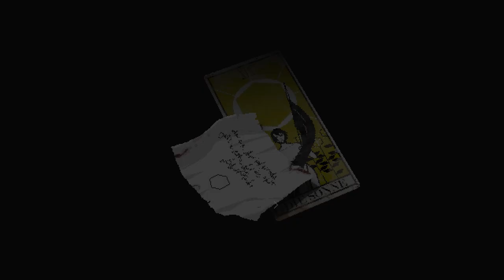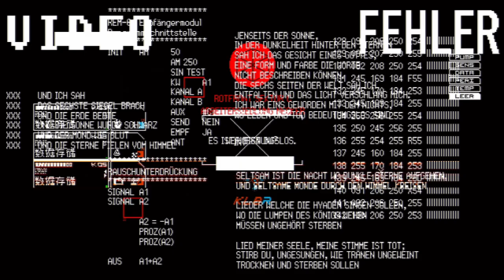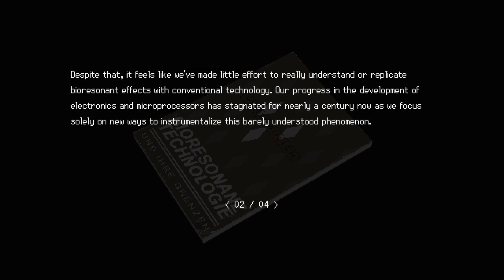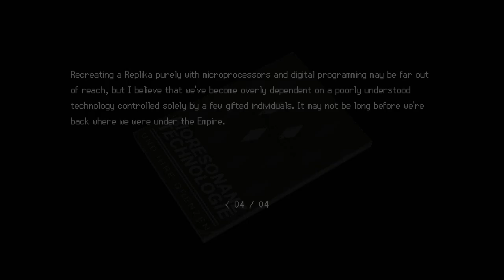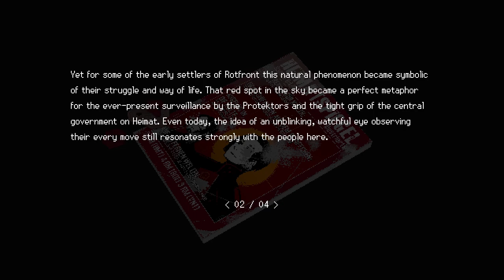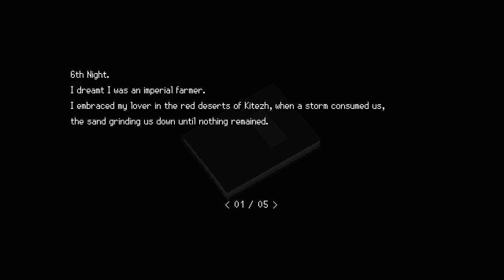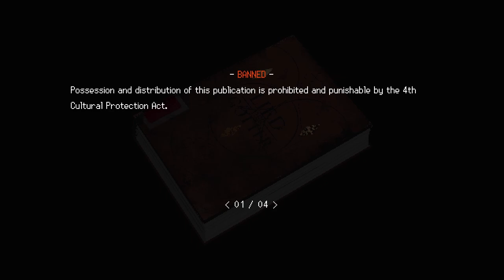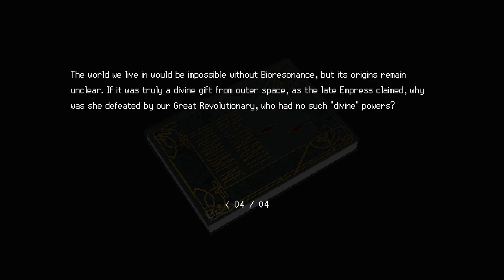SIGNALIS Ep 17 [No Commentary]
Collecting more cards while exploring Rotfront.